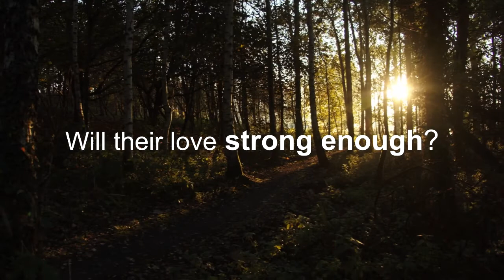¡Trailer II en exclusiva!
Trailer (avance) en exclusiva de mi novela romántica inspirada en la bella actriz turca Tuba Büyüküstün. Líneas que nacieron en mis días de cuarentena. El gran corazón de esta bella actriz me invadió de dulzura. Quizá este mensaje, algún día cambie el mundo... una historia tan cálida y profunda que vale la pena disfrutar y emocionarse.
¡Espero les guste! Aguardo sus opiniones.

Argumento:
Kına O'Brien es la historia de una modelo turco-irlandesa de 27 años de una familia adinerada, que logró todo en la vida, una infancia feliz y amorosa, una carrera universitaria, además de ser exitosa como modelo y famosa en todos sobre el mundo. Esa felicidad se empañó un día cuando recibió noticias que fueron cruciales para su vida. Una noche, debido al destino, se encuentra en un terrible accidente con Danila Kutsenko (23 años), un chico de Rusia, que vivió una vida muy dura, muy diferente a la suya. Ese evento inició un milagro que cambiaría sus vidas para siempre...

Lanzamiento de Kına O'Brien en español a partir de Agosto 2021.

Otras historias mías para leer GRATIS en Wattpad!
La continuación de Cesur ve Güzel, serie turca emitida por Ay Yapim en 2016. Protagonizada por Tuba Büyüküstün y Kıvanç Tatlıtuğ, llevado a una nueva historia llamada "Sühan & Cesur, una nueva esperanza".

Con la compra de un ejemplar digital de Kına O'Brien estas donando las ganancias a Unicef Turkiye.
¡Muchas gracias por tu valoración y apoyo!
También podes seguirme en Instagram @erikawriter